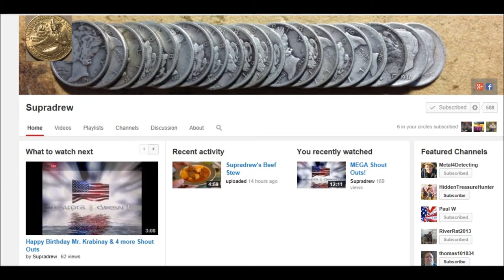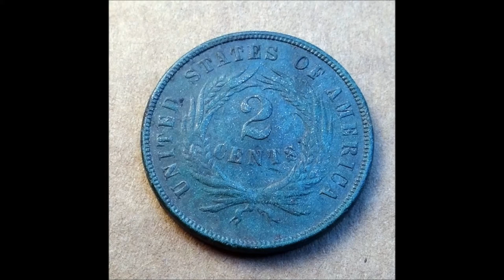Getting to know the Detectorist: SupraDrew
Hello everyone and welcome to another instalment of Getting to know the Detectorist. The following guest is non other than Drew from the youtube channel SupraDrew.